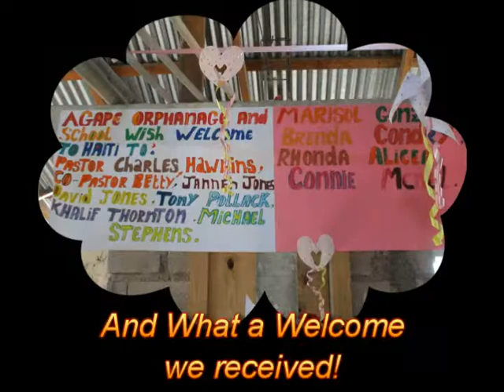VODNCC Haiti Mission Trip 2016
excerpts from VODNCC 2016  mission trip to Port-Au-Prince, Haiti . Missions team visiting the Agape School & Orphanage